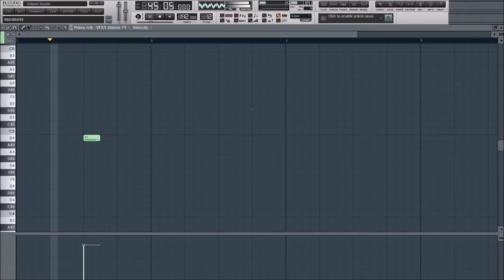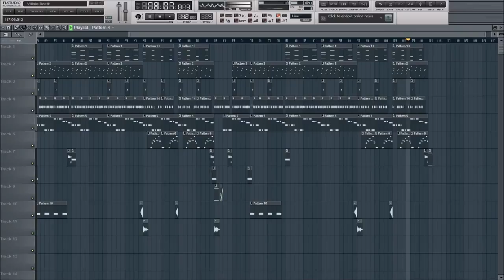Deep Storytelling Hip Hop Beat Rap Instrumental 2015 *Villain Death* (Free Beats)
Deep Storytelling Hip Hop Beat Rap Instrumental 2015 Free Beats By TRIPLE-B PROD. All FREE RAP BEATS For Non-Commercial Use Only!
NOTE: Don´t forget to credit TRIPLE-B PROD. | BLACKBIRD BEATS if using this rap instrumental !
Like TRIPLE-B PROD. | BLACKBIRD BEATS on Facebook
Need support? We invite beats and any type of hip hop and rap instrumental by other artists and musicians to our channel to help each other reaching a wider audience! Send us your beats by using this form